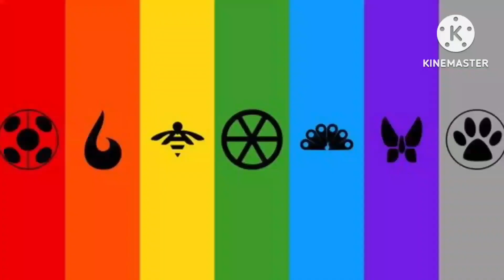24 January 2023